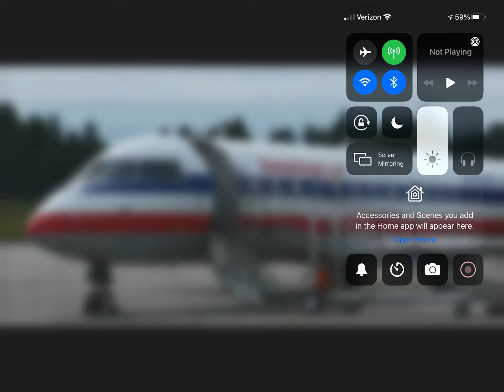American Eagle Bombardier CRJ-200 (Scissor Eagle Livery) Boarding At Flagstaff! (KFLG)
An American Eagle Bombardier CRJ-200 In The (Scissor Eagle Livery) Boarding The Passengers and Crew Before It Heads Out For It’s Flight Out To Washington Dulles (KIAD) From Flagstaff! (KFLG) Please Like Comment and Subscribe.